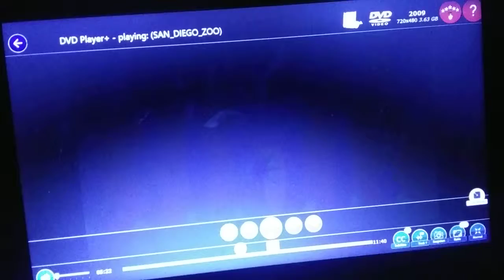May 10, 2019